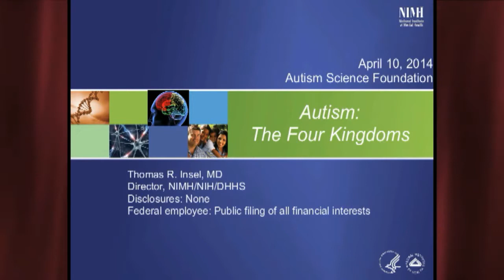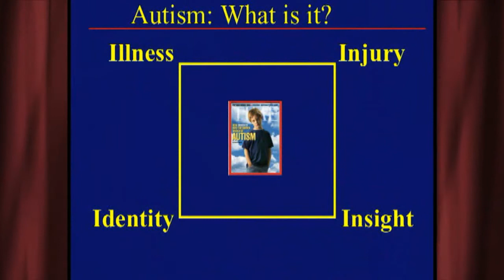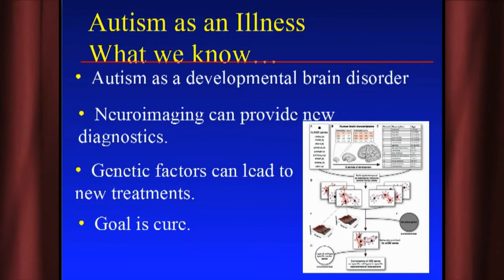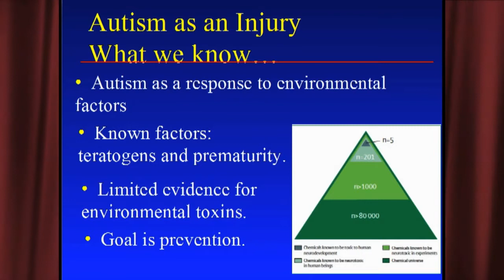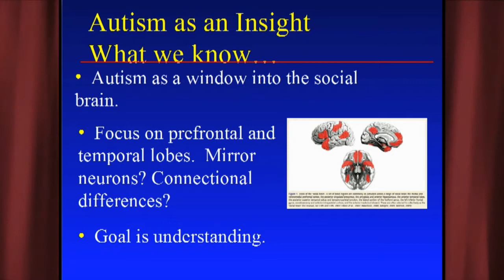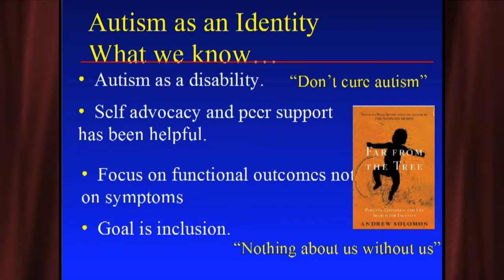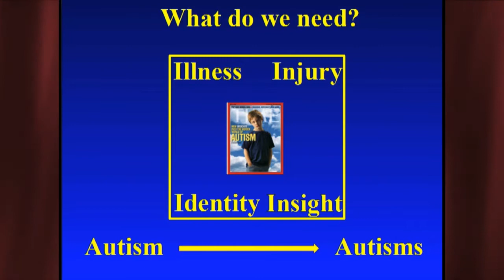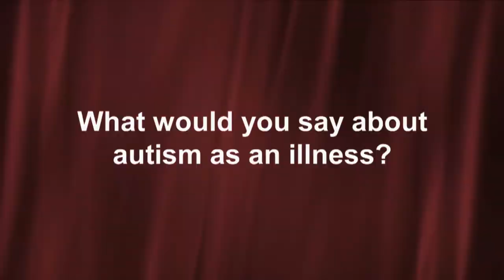ASF Day of Learning - Dr. Tom Insel - From Four Kingdoms to One Community for Autism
Our 5th Anniversary Celebration was held April 10, 2014 at the Yale Club in New York City.